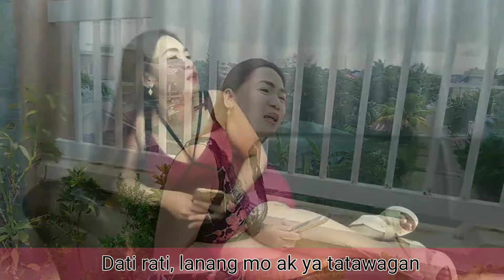ALOWBAT LA by Analyn Servinias Bautista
Performed and Lyrics by Analyn Servinias Bautista

Music Arranged by Arnold Servinias

Video Directed and Edited by Inadora Pangga

Follow my Fanpage HARANA QUEEN ANALYN

Watch FB LIVE  @Energy Fm Dagupan fanpage and Harana Queen Analyn every Saturday and Sunday